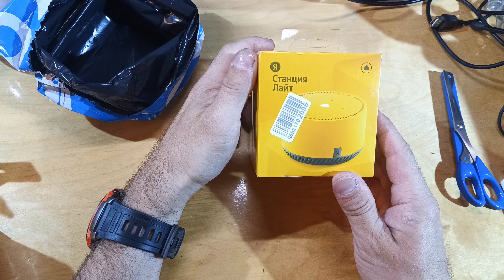Ещё одна Алиса - птенчиковая :-)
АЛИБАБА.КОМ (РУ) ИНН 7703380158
Если я был вам полезен и у вас дикое желание дать денег на новые устройства для обзоров - то вот мой кошелёк (яндекс) 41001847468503 и (сбер) 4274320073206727 и КивиКошелёк по номеру (кто знает). Мой WeChat - Latuhin_sergey